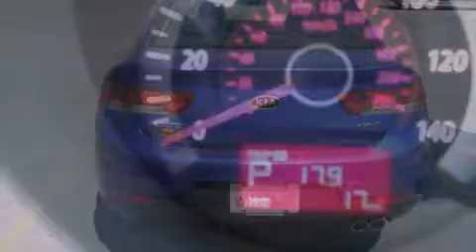2012 Kia Forte Koup Council Bluffs IA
Year : 2012
 Make : Kia
 Model : Forte Koup
 Engine : 2.0L 4 cyls
 Trans . : Automatic 6-Speed
 Exterior : Corsa Blue

 Interior : Black w/Monotone Paint Application
 Stock : K4858